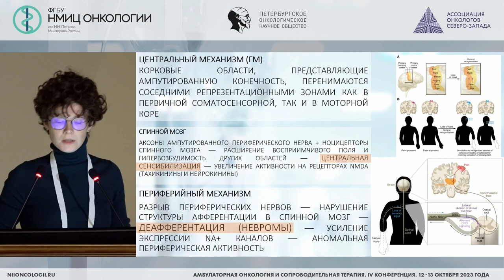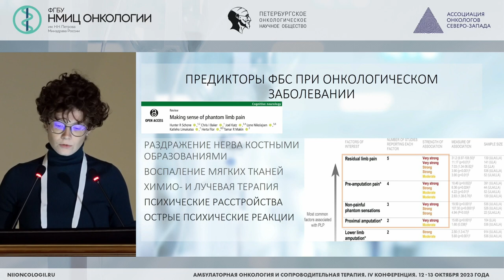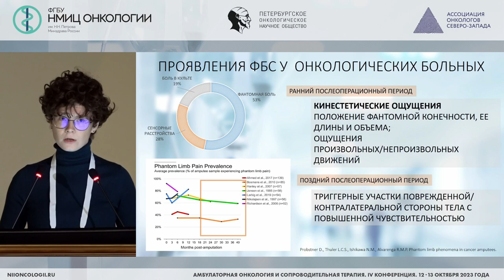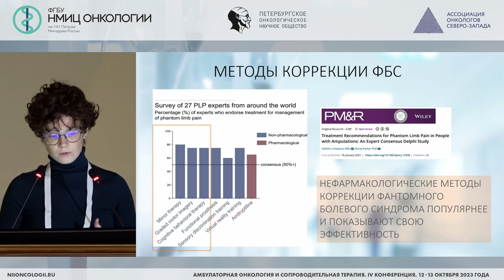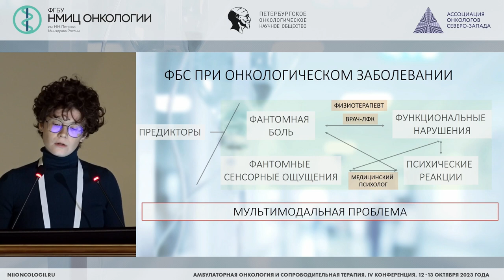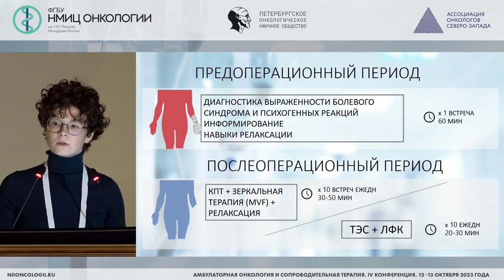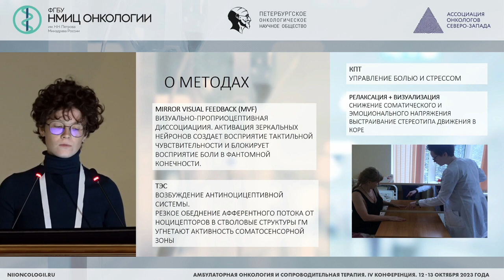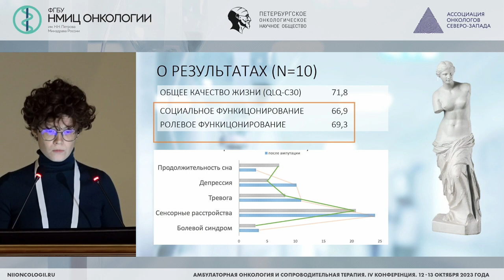Фантомный болевой синдром. Взгляд психолога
Кондратьева Кристина Орхановна – медицинский психолог отделения реабилитации, научный сотрудник научного отдела инновационных методов терапевтической онкологии и реабилитации НМИЦ онкологии им. Н.Н. Петрова, к.п.н., г. Санкт-Петербург